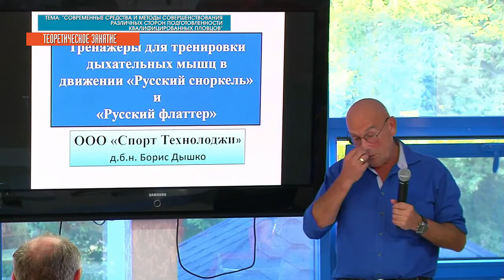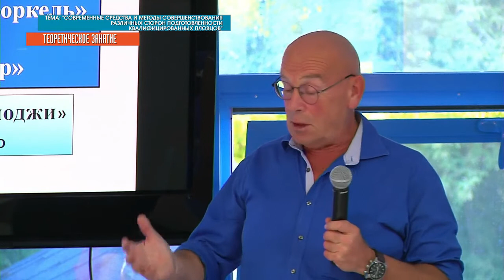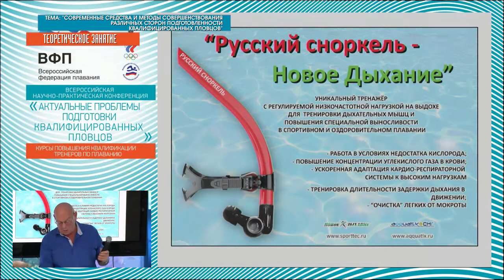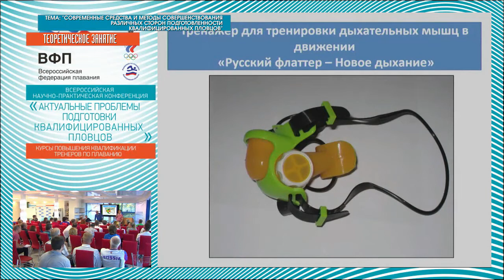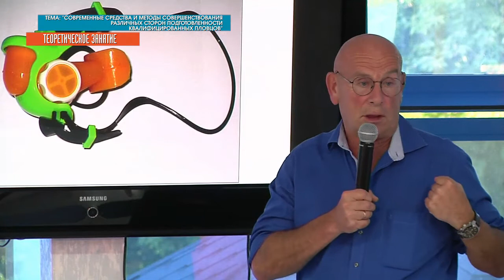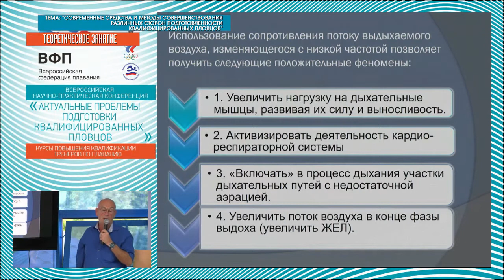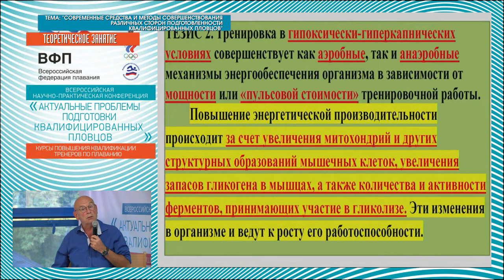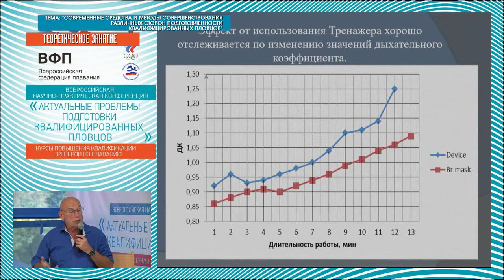24-09-2017 - Современные средства и методы совершенствования - 2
Современные средства и методы совершенствования различных сторон подготовленности квалифицированных пловцов.

Докладчик:
Дышко Б.А. - генеральный директор ООО «Спорттехнолоджи», доктор биологических наук.